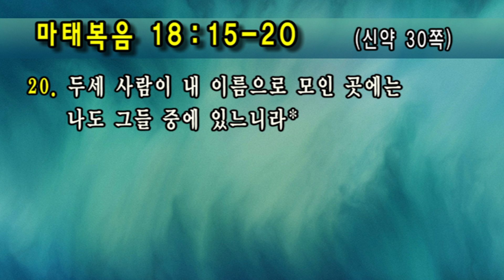[선한목자교회] 금요성령집회 2018/11/09 | 함께 기도할 수 있는 은혜 | 한윤호 목사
함께 기도할 수 있는 은혜(마태복음 18:15-2) - 한윤호 목사